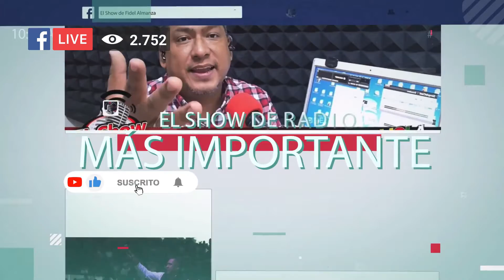Música Nueva en el Show Noel Guerrero al 2x1 en vivo